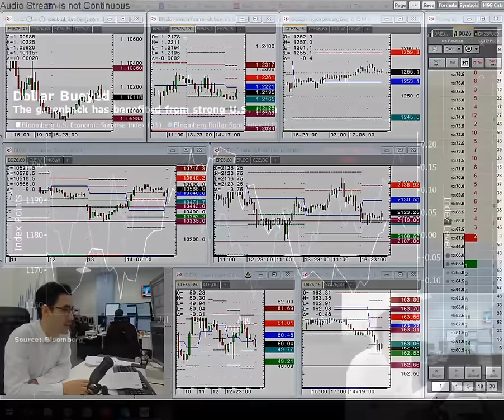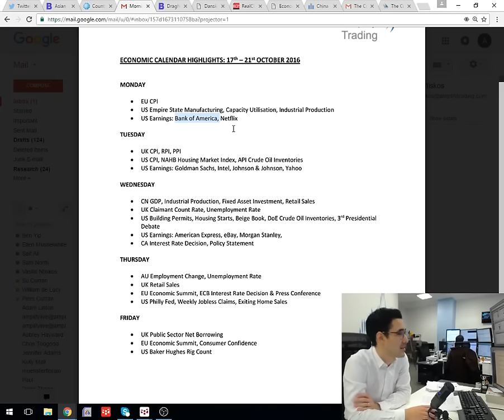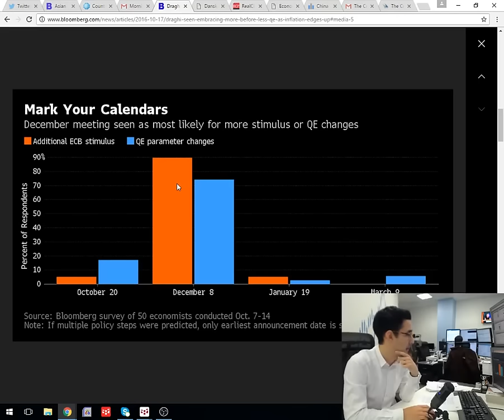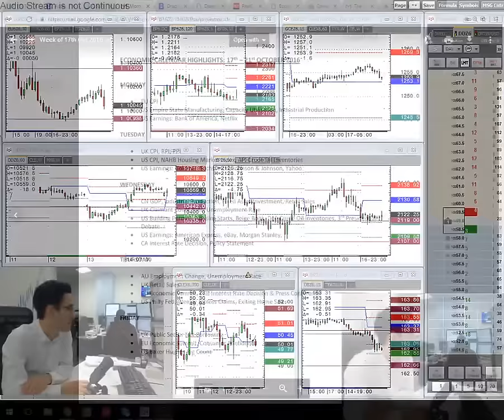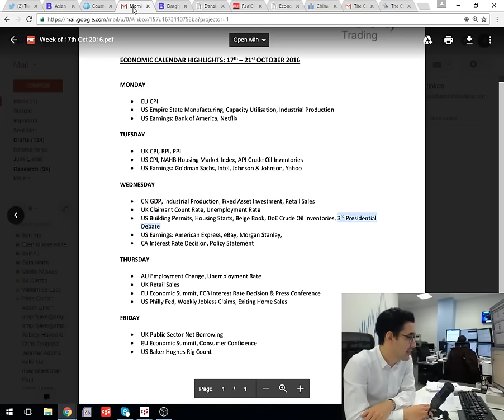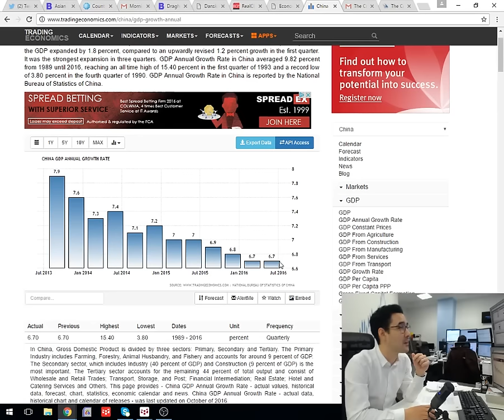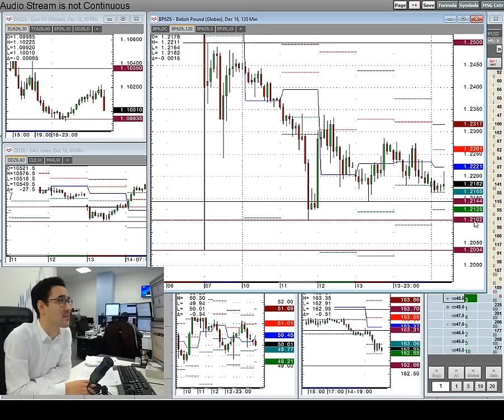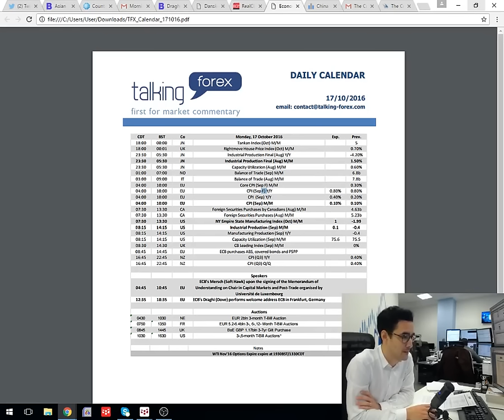Amplify Trading Morning Briefing - 17th October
Senior Associate Anthony Cheung delivers the morning briefing and discusses the main trading events of the week ahead.